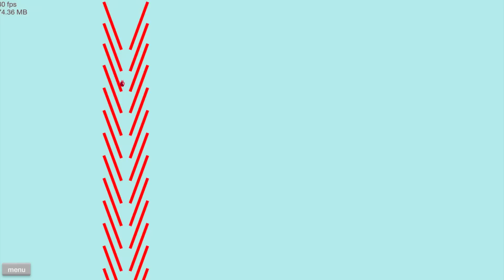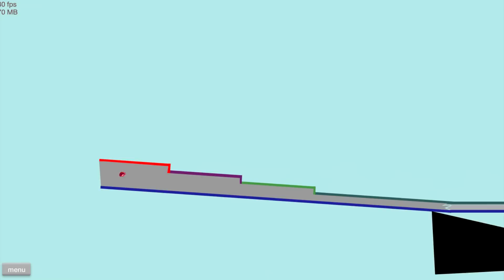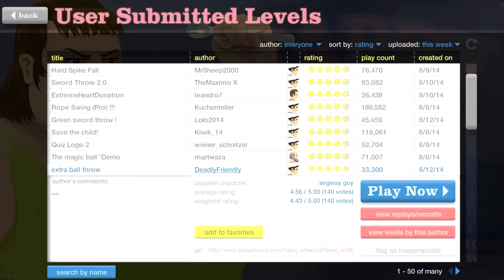Happy Wheels - Цирковое Училище #1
Прохождение и обзор игры - Happy Wheels
Приключения в Happy Wheels продолжаются!